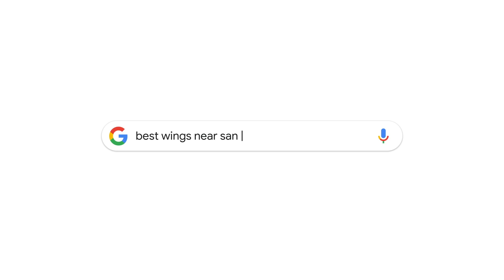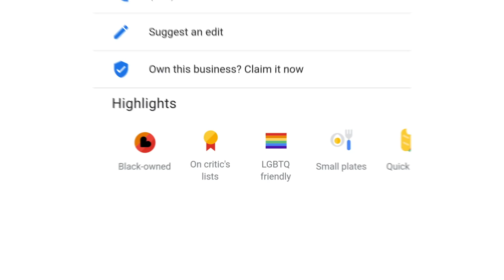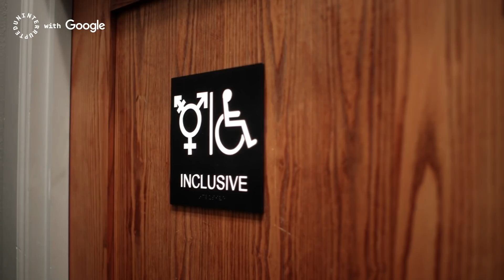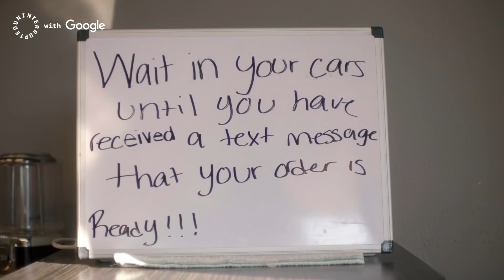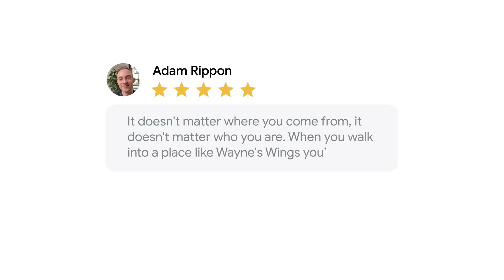Adam Rippon's Favorite Black-owned and LGBTQ-Friendly Restaurant in San Antonio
Olympic figure skater Adam Rippon hits up Wayne's Wings in San Antonio, Texas, where he has a unique connection through the LGBTQ+ community to owner Wayne and his daughter, Jess. He shows love to his favorite fried chicken restaurant and talks to them about the efforts Wayne has made to make his restaurant safe and inclusive before leaving a surprise gift to support them and the business during this challenging time.. Adam Rippon supports Village North, presented by Google. @Google

Check out g.co/blackowned to learn more about how you can support Black-owned businesses.